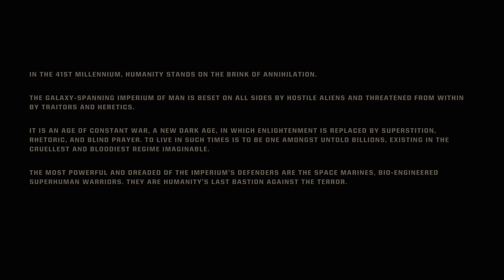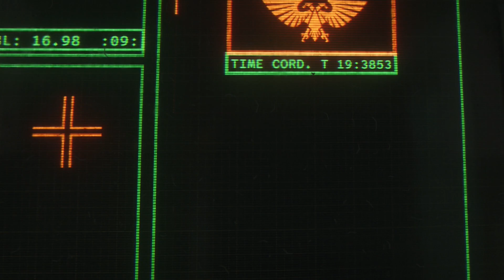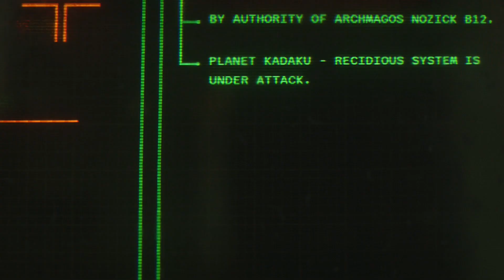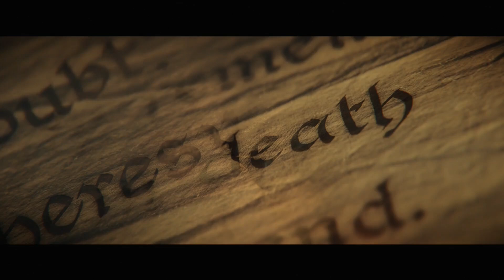My Craft is.. DEATH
FOR THE EMPEROR!! (Prologue Playthrough)
Don't forget to LIKE the video, SUBSCRIBE if you haven't, feel free to COMMENT, SHARE to anyone you think would enjoy this, and turn on that little BELL thingy so you can be notified when a new video comes out!